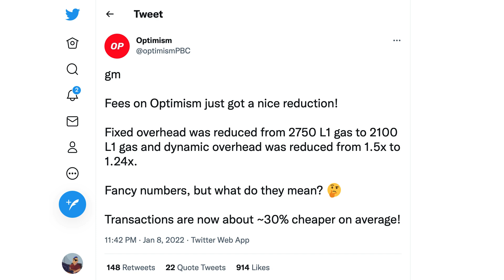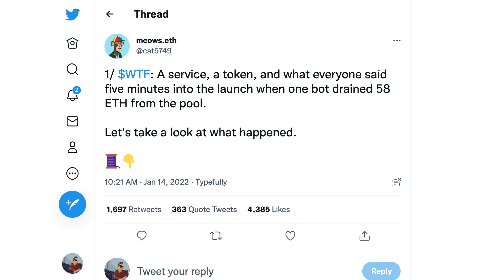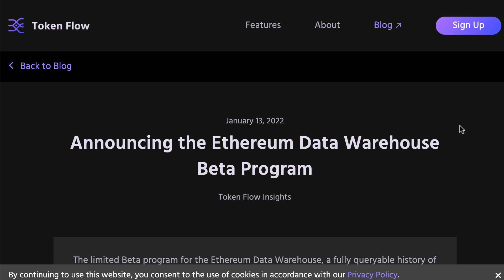New NFT Marketplace OVERTAKES Opensea | Weekly Blockchain News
FREE TRAININGS